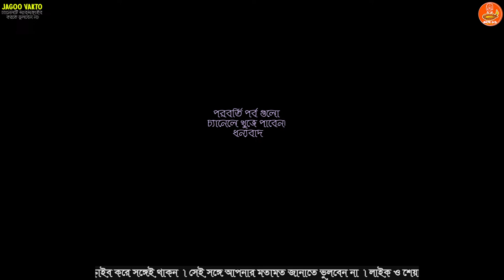মধুময় মধুর বৃন্দাবনে যাই নাচতে নাচতে গাইতে গাইতে Part 14 || Srabanti Sarker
হরে কৃষ্ণ,
সূধী কৃষ্ণ ভক্তবৃন্দ, দেশ বিদেশের সুন্দর সুন্দর কীর্তন ও ধর্মীয় গান দেখতে আমাদের চ্যানেলটি সাবস্কাইব করে রাখুন আর পাশে থাকা বেল  Icon ক্লিক করুন আর নতুন ভিডিও দেখার জন্য আমাদের পাশে থাকুন. ধন্যবাদ

কীর্তনীয়া-শ্রাবন্তি রানী সরকার রাজশাহী,বাংলাদেশ।
উৎসব অঙ্গন-রাবাইতাড়ী,ফুলবাড়ী,বাংলাদেশ ।
Kirtaniya-Srabanti Rani Sarkar,Bangladesh.
Festival Rabaitari,Fulbari Bangladesh.

যা শুনলে আপনার ভাল লাগতে বাধ্য

Jagoo Vakto
BanglaKirtan
Krishna Leela Kirtan Jagoo Vakto
Krishna Bhajan Jagoo Vakto

New Pala Kirtan 2021
এই বছরের নতুন কীর্তন 2022
New Bangla Kirton
Lila Kirtan 2022 সম্পা গোস্বামী কীর্তন
Bangla Kirton 2022 একবার হলেও শুনুন

* ANTI-PIRACY WARNING *
This content is Copyright to Jagoo Vakto. Legal action will be taken against those who violate the copyright of the following material presented.